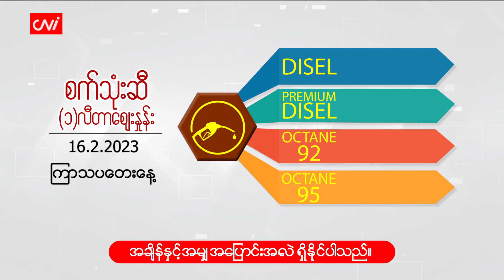ဖေဖော်ဝါရီ (၁၆)ရက်နေ့ ‌ ငွေ/စက်သုံးဆီ ဈေးနှုန်းများ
CNI News

၂၀၂၃ခုနှစ်၊ ဖေဖော်ဝါရီ (၁၆)

ယနေ့ (ဖေဖော်ဝါရီ ၁၆) နံနက် ငွေဈေးနှင့် စက်သုံးဆီ ဈေးနှုန်းများကို ဖော်ပြပေးလိုက်ပါသည်။